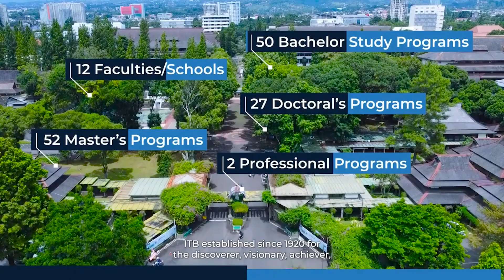15 Prodi di ITB Terakreditasi Internasional IABEE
15 Prodi di ITB Terakreditasi Internasional IABEE

Akreditasi IABEE adalah akreditasi internasional, dimana IABEE telah menjadi anggota Washington Accord, sebuah perjanjian internasional dari Lembaga akreditasi program studi keteknikan. Saat ini anggota Washington Accord adalah 23 negara terkemuka di dunia.

Saat ini ada 15 program studi sarjana teknik yang terakreditasi IABEE yang tersebar di 5 Fakultas/Sekolah,  yaitu:

Fakultas Teknologi Industri:
Teknik Kimia
Teknik Fisika
Teknik Industri
Manajemen Rekayasa

Fakultas Teknik Sipil dan Lingkungan:
Teknik Sipil
Teknik Lingkungan
Teknik Kelautan

Fakultas Teknik Pertambangan dan Perminyakan:
Teknik Metalurgi

Sekolah Teknik Elektro dan Informatika
Teknik Elektro
Teknik Tenaga Listrik
Teknik Telekomunikasi
Teknik Biomedis

Sekolah Ilmu dan Teknologi Hayati
Rekayasa Hayati
Rekayasa Kehutanan
Rekayasa Pertanian

Status akreditasi IABEE memastikan lulusan program studi memiliki standar kompetensi yang sesuai atau melebihi standar internasional untuk pendidikan tinggi teknik yang paling luas diakui Washington Accord (WA). Lulusan program studi yang telah terakreditasi oleh IABEE merupakan gerbang untuk bergabung dengan profesional engineer global yang siap mengambil peluang karir di manapun di seluruh dunia.